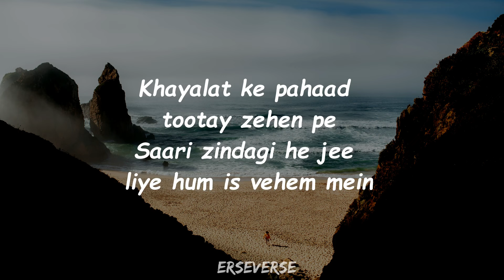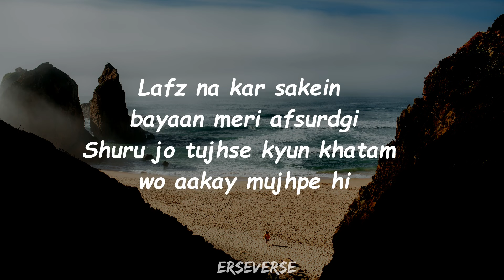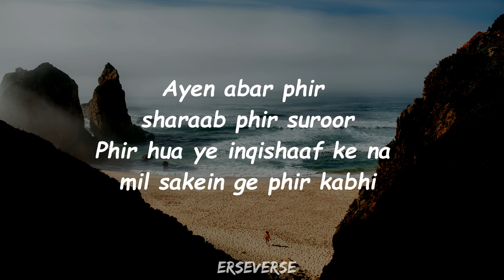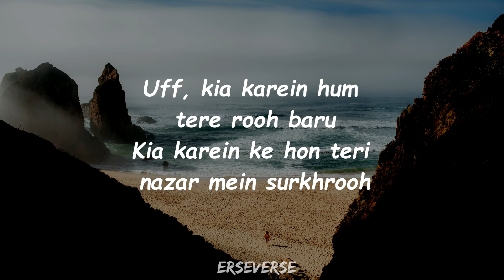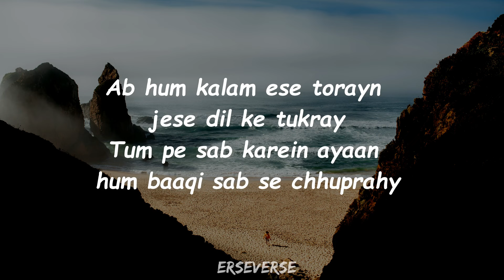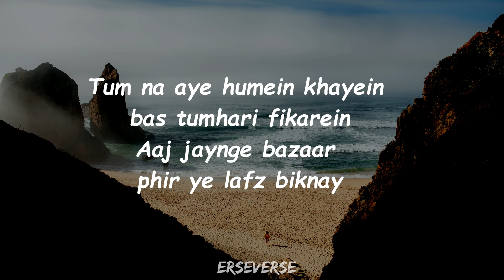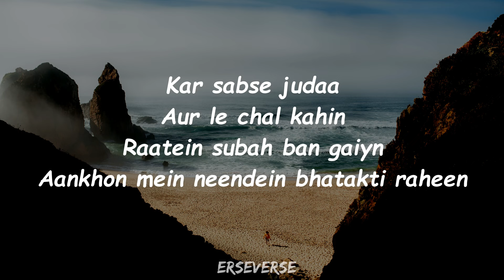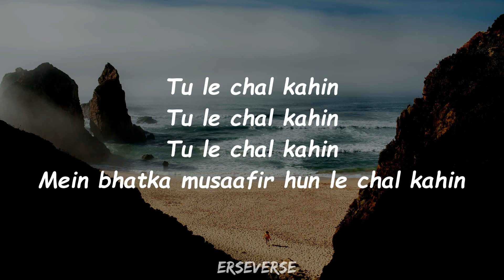Talha Anjum - Lost In Time | Prod. by UMAIR (Lyrics)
Here is the lyrical video of new song "LOST IN TIME" by Talha Anjum Prod. By UMAIR from the album "OPEN LETTER".

Lyrics:
[Pre-Chorus]
Safar mein rahein
Khabar na rahi
Mein mukhlis tera
Tu darna mat, Dunia jab poochay mukarna mat
Kar sabse judaa
Aur le chal kahin
Raatein subah ban gaiyn
Aankhon mein neendein bhatakti raheen

[Verse]
Khayalat ke pahaad tootay zehen pe
Saari zindagi he jee liye hum is vehem mein
Saadgi mein teri soo husan ke roop dekhe
Ek umer guzaari thi jo teri dil lagi mein
Lafz na kar sakein bayaan meri afsurdgi
Shuru jo tujhse kyun khatam wo aakay mujhpe hi
Ayen abar phir sharaab phir suroor
Phir hua ye inqishaaf kе na mil sakein ge phir kabhi
Uff, kia karein hum tеre rooh baru
Kia karein ke hon teri nazar mein surkhrooh
Hokay rehgaye hain tere
Tere bin mein nahi hun 'sane and I’m faded
Nai taapi goli gaanay likhe dil pe rog he itnay
Kia khushi mein teri shaamil hon jab sog he itnay
Kese simat jayen fori hum barson kay bikhray
Farash bhar chukay hain jaan ab hum arshon pe likhrahy
Ab hum kalam ese torayn jese dil ke tukray
Tum pe sab karein ayaan hum baaqi sab se chhuprahy
Ek dafa ki dil ki baat aur phir hamesha chup rahay
Tumnay sun ke na suni tabhi hum keh ke mukrein
Tum na aye humein khayein bas tumhari fikarein
Aaj jaynge bazaar phir ye lafz biknay
Dil tham gaya hai khwaahishein hain mar chuki
Mein reh-guzar tha uska aur ab wo guzar chuki

[Pre-Chorus]
Safar mein rahein
Khabar na rahi
Mein mukhlis tera